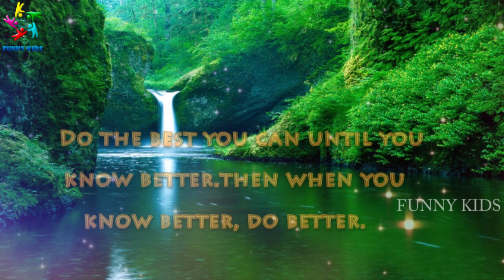Best Quotes for kids 2018 | New year Quotes for kids | Funny kids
Then you can find some more various educational animation videos.

Watch here